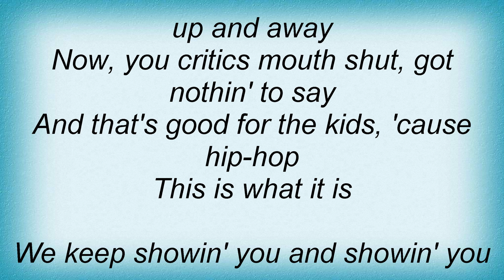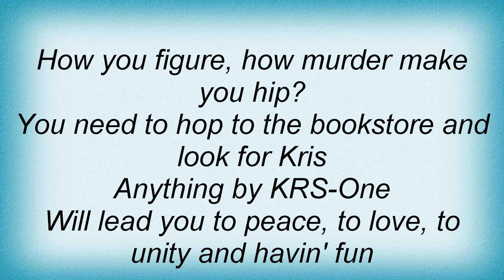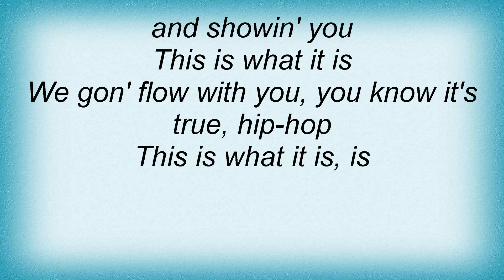Krs-One - This Is What It Is Lyrics